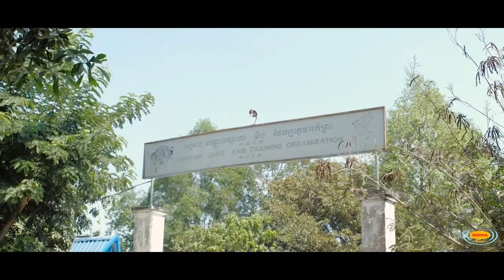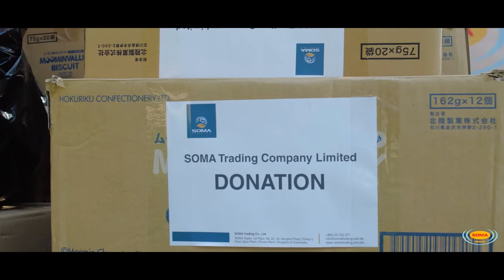Soma Retreat Video_New Wave 2021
After a challenging year, we were able to organize our annual Soma Staff Retreat 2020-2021 beginning of February to celebrate 2020 and start 2021 fresh! Here is a recap video of our adventure!
From the Orphan and Training Center in Kompong Speu to Sokha beach party and teambuilding in Sihanouk ville, our Soma family enjoyed giving back and spending short but great time together to increase the synergy between all of us; making all members conscious about their positive impact as a person and as a company. Together we can work for a better future.
credit: Pepper Media Cambodia
Have a lovely week-end, and stay safe.